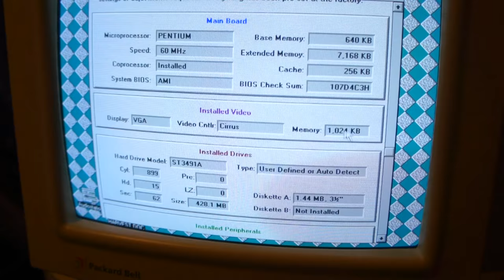The Packard Bell legend 100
It works! Check me out on Transcendental Airwaves, that's my real channel.